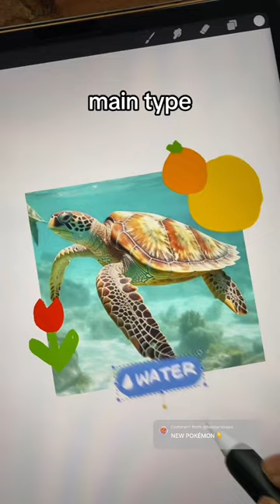Let’s DESIGN A Pokémon Challenge…(Crazy Results)🌈✏️🎨pokemon